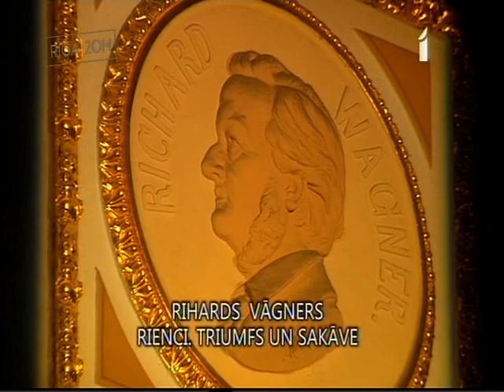Riga 2014 Берзиньш в опере 17 января 2014 Латвия